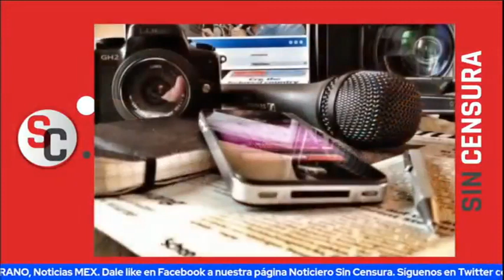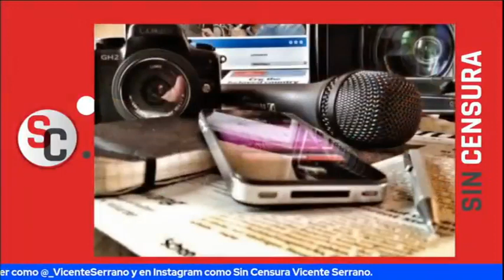ESTOY CONVENCIDO DE QUE ESTAMOS EN UNA OPERACIÓN DE GOLPETEO MUY BIEN OPERADO: FISGÓN